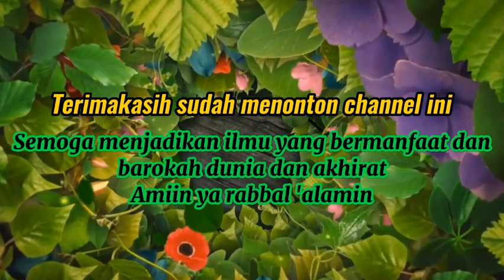Terbaru Maret 2023 Ceramah Habib Rifky Alaydrus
Ceramah Habib Rifky Alaydrus Dalam Memperingati Isra Miraj dan menyambut datangnya bulan suci Ramadhan yang diselenggarakan Oleh Komunitas Motor Bikers Di Megamendung Bogor

Ceramah yang didalamnya berisi tentang kehidupan sehari-hari baik itu sebagai keluarga atau sebagai anak kepada orang tua.
Banyak manfaat yang kita petik dari ceramah beliau.